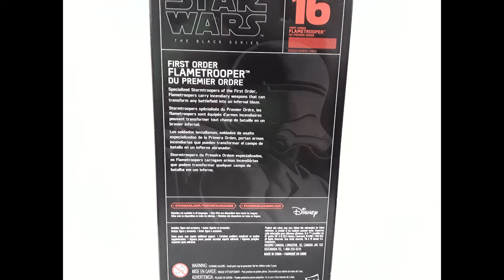#01 Review FlameTrooper Star Wars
Stormtroopers da Primeira Ordem especializados, os Flametroopers
carregam armas incendiarias que podem transformar qualquer campo
de batalha em um inferno.

 ✅ Comente
 ✅ Compartilhe